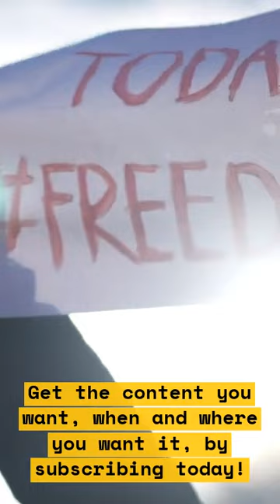Guardians' Vol. 3 Adventure with Racoon: Review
Hey everyone, welcome to our review of the Guardians' Vol. 3 Adventure with Racoon. This is a game that brings plenty of excitement and action with a fun storyline. \n\nIn this game, you take on the role of Racoon and join the Guardians of the Galaxy on their journey through space. You'll explore galaxies, meet characters, fight enemies, and save the universe in the process. Here are some of the most exciting aspects of the game:\n

• Craft your own customizable armory to prepare for any mission.

• Take on epic space battles against powerful intergalactic foes.

• Explore engaging new environments and dive into deep storylines.

• Solve puzzles and battle bosses in epic full 3D boss fights.

• Uncover the secrets of the universe with the Guardians of the Galaxy.

Overall, the Guardians' Vol. 3 Adventure with Racoon is a great game, and it offers an exciting and unique experience for all players. The game is currently available for Xbox One, PC, and Nintendo Switch, so you can jump in no matter what platform you use.